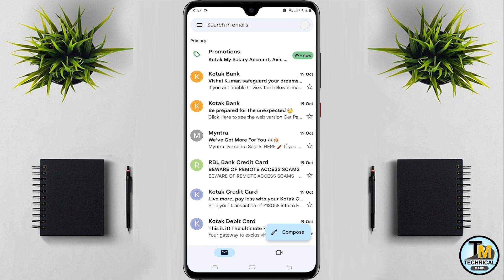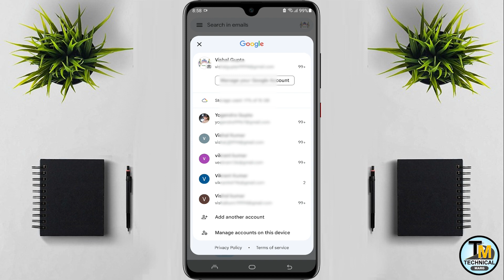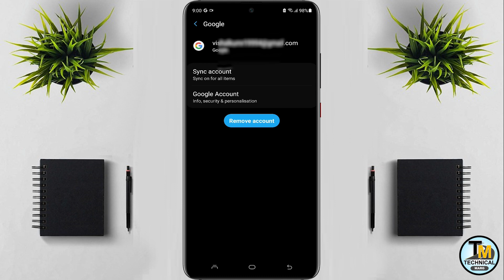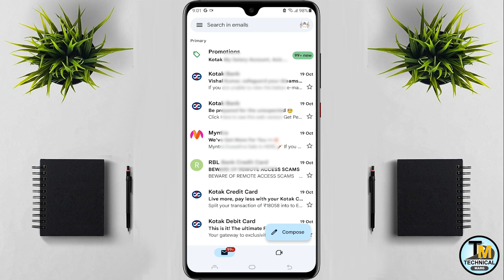How To Remove Gmail Account From Android Phone 2024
Topic Cover -
2.how to delete email on mobile
6.mobile emaid id delete
how to remove gmail account from android phone
how to remove gmail account from facebook
how to remove gmail account from other devices
how to remove gmail account from phone